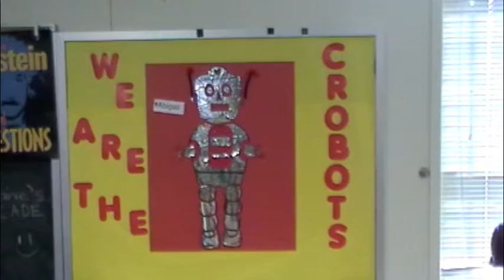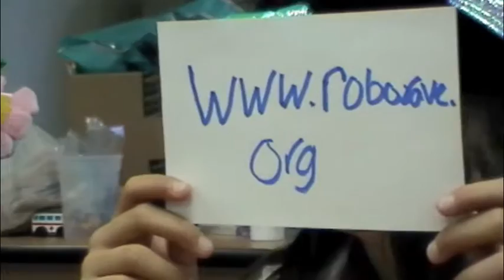167 01 ES VIDEO